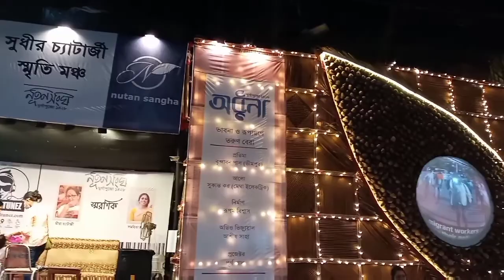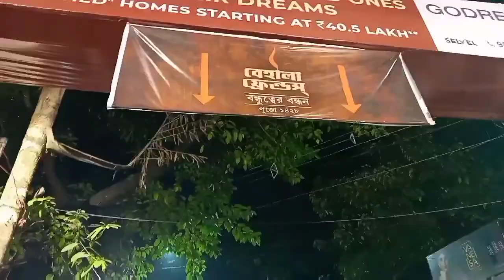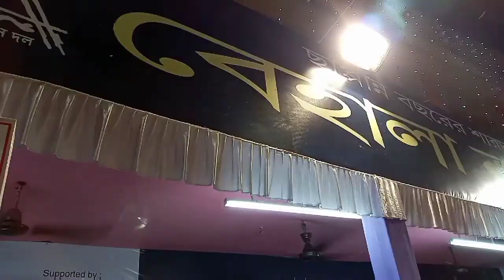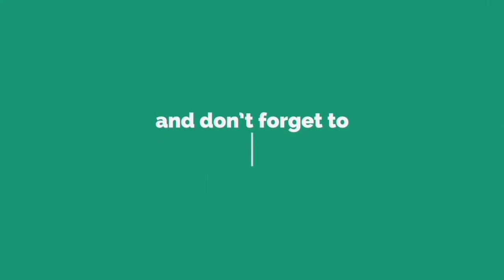Best Behala Durga Puja 2021 বেহালার সেরা 5 দুর্গা পূজা Barisha. Natun Dal. Friends